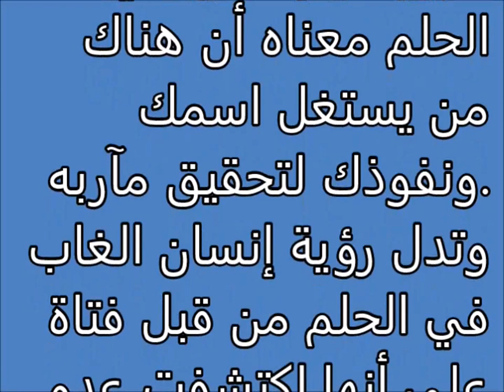إنسان الغاب Tafsir ahlam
تفسير,
ابن سيرين,
تفسير احلام ابن سيرين,
تفسير حلم,
تفسير الاحلام للامام الصادق,
مفسر الاحلام,